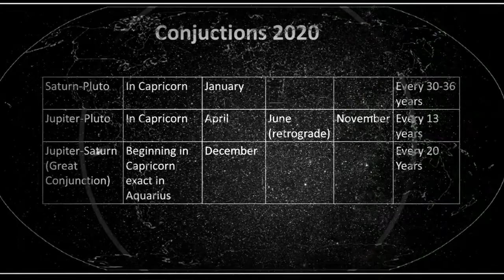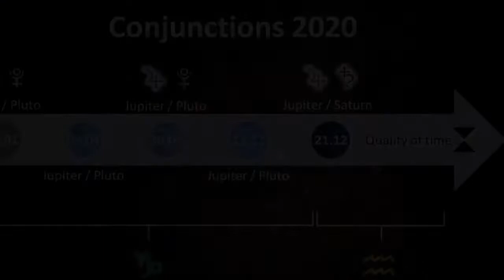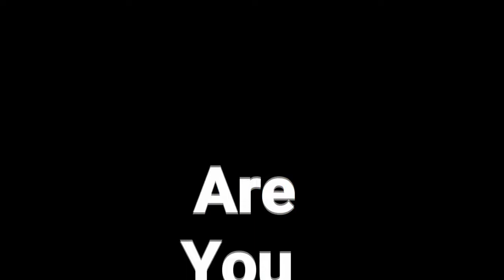The Great conjunction of 2020 EXPLAINED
The great Jupiter-Saturn conjunctions happen only every 20 years. The last one was in the year 2000. Their upcoming conjunction – December 21, 2020